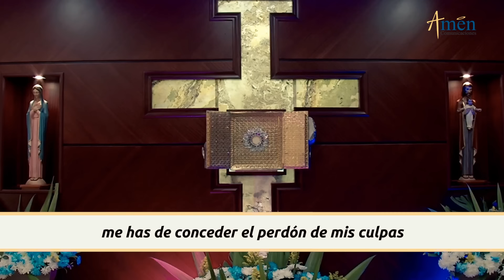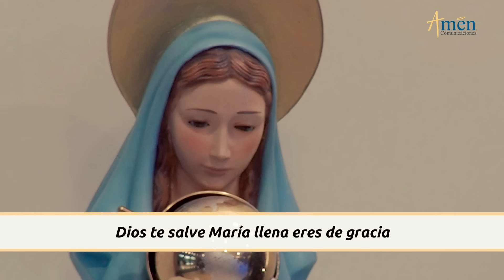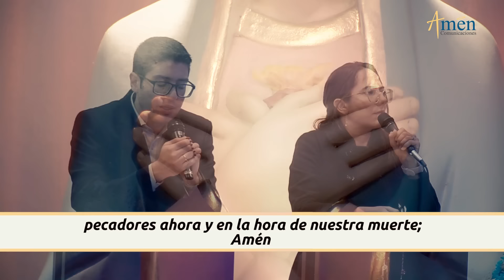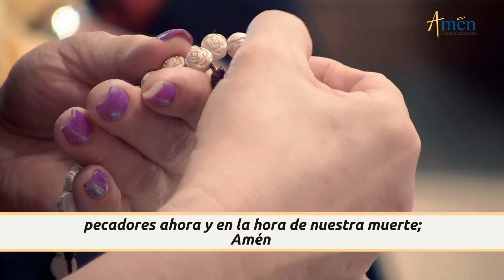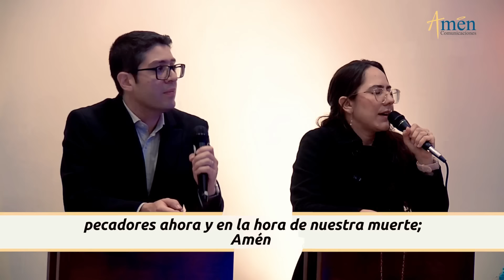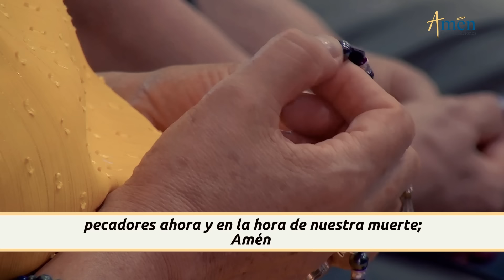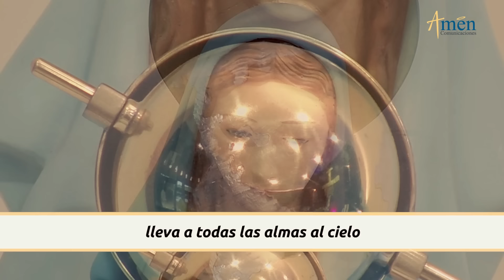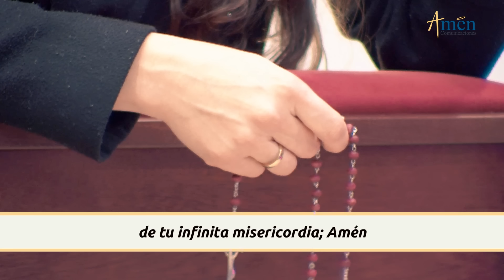Santo Rosario Hoy Sábado 01 Junio 2024 l Padre Carlos Yepes l Misterios Gozosos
👉Misterios Gozosos